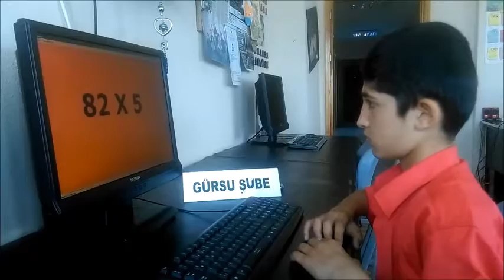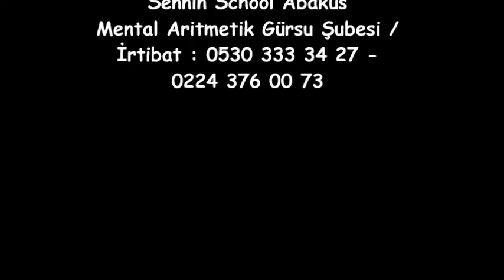Sennin School Gürsu HÜSEYİN BİTKAY 2'ye 1 Çarpma